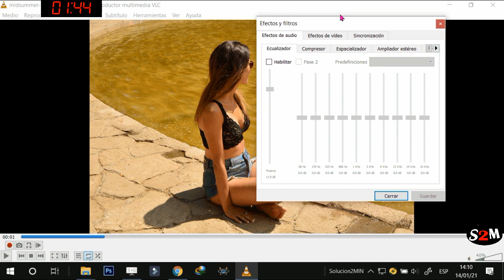. Cómo hacer zoom a un video en VLC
Como hacer zoom a un video en VLC, amplizar video en vlc.